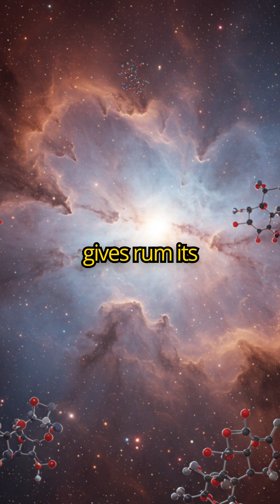SPACE SMELLS LIKE BURNT METAL AND RUM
What does space smell like?
According to astronauts… it’s not what you’d expect.

NASA has found that clouds of gas in deep space contain ethyl formate — the same molecule that smells like rum and raspberries.
And astronauts report the scent of burnt metal and gunpowder after spacewalks.

Yes, outer space actually has a smell.
A mix of fire, fruit… and the afterlife of stars.

If you love crazy science facts, space mysteries, and real astronaut experiences — this short is for you.

👉 Drop a 🌌 in the comments if this blew your mind.